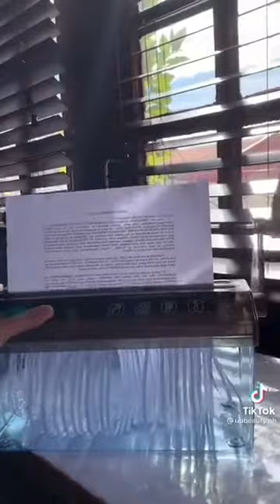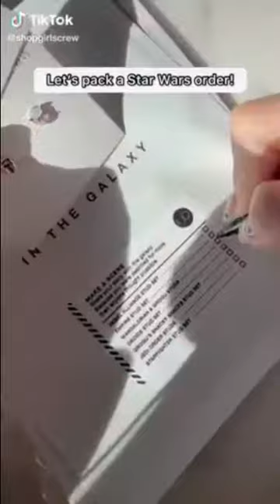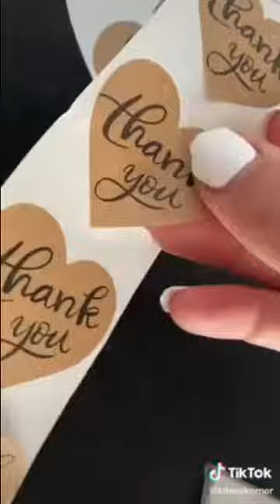ASMR Packing Orders ✨ Small Business ✨ Tiktok Compilation